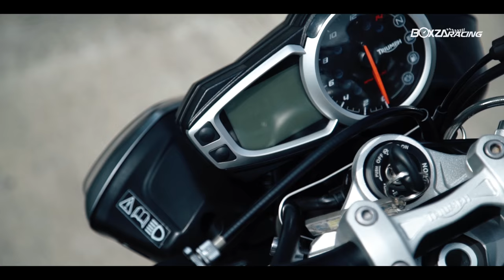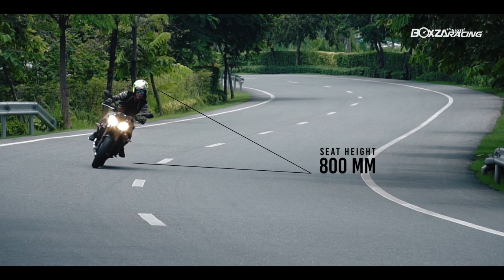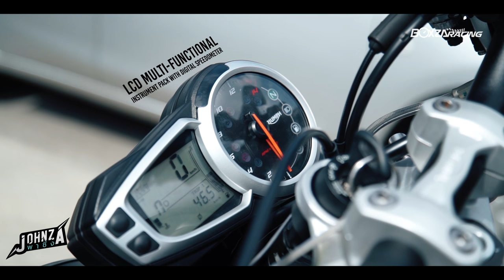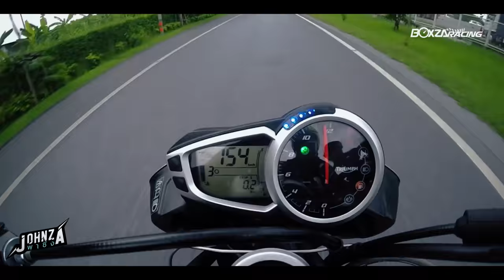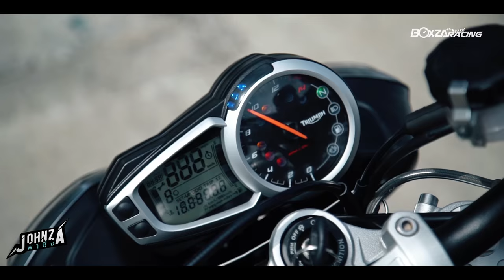Johnza พาซิ่ง กับ Sport Naked สายพันธุ์ใหม่ Triumph Street Triple 675R (Ep.1)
Johnza พาซิ่ง รายการวาไรตี้เกี่ยวกับมอเตอร์ไซค์ทุกประเภทแบบหลากหลาย ทั้งการทดสอบรถสไตล์ผมซึ่งเน้นเรื่องการอธิบายง่ายๆ ตรงประเด็น การพาเที่ยวแบบไบค์เกอร์ใกล้ไกลว่ากันไปตามอารมณ์ที่อยากพาเพื่อนๆ ไปในที่ที่ผมอยากไป การ Dress Up, D.I.Y., เกร็ดความรู้ต่างๆ, การซ่อมแซม ตกแต่งรถของคุณเองอย่างง่ายๆ หรือพาไปหาบรรดาเหล่าเซเลปที่ชื่นชอบในมอเตอร์ไซค์เหมือนกัน